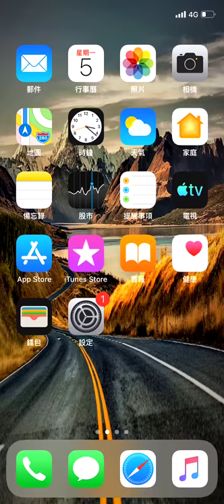Google Image Search with AMP